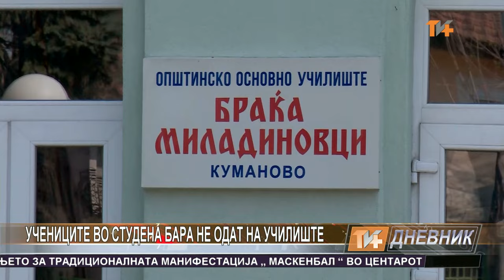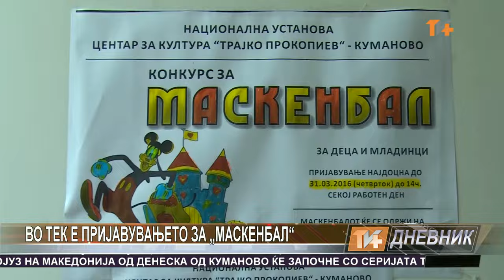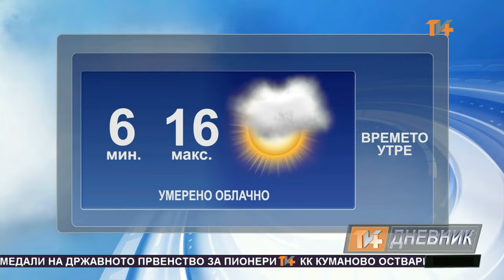Dnevnik 28 03 2016 Tv Plus